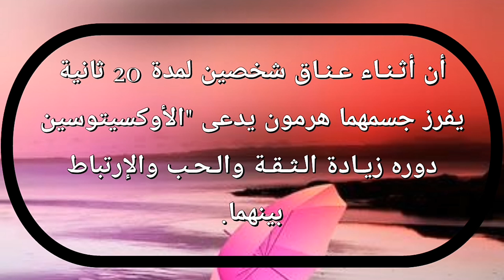هل تعلم | رقم 76